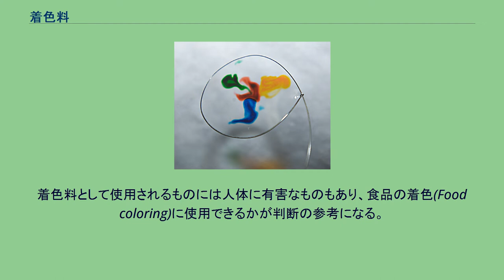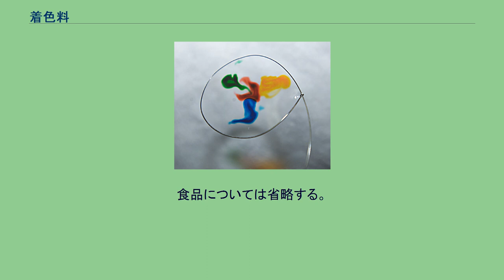着色料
石鹸水の膜の上に広がる食品色素 着色料（ちゃくしょくりょう）とは、食品、医薬品、口紅などの化粧品などに色をつけるためのものである。
化学合成のタール色素や、原材料から抽出した色素などがある。
着色料として使用されるものには人体に有害なものもあり、食品の着色(Food coloring)に使用できるかが判断の参考になる。
なお、食品に添加され着色の機能を果たすものであっても、酸化チタンなどのように、壁塗り塗料などの主要な原料として使われているものもある。
世界各地で、食品に使用される。
食品を利用したものと食品添加物がある。
料理に彩りを与える効果がある。
日本では食品衛生法により、食品添加物として内閣府食品安全委員会（食品安全基本法制定前は厚生労働省）がある添加量において、反復投与毒性試験、発がん性試験、変異原性試験より審査されそれらの毒性がないことを確認の上、厚生労働省が成分規格、使用基準を定め承認される。
製造は、食品添加物製造業の許可を取得した工場で行われる。
なお、食品から作られ、食品衛生法改正前に使用されていた既存添加物（いわゆる天然添加物）は審査が行われていなかったが、順次、食品安全委員会により食品健康影響評価が実施されており、例えば、アカネ色素については遺伝毒性、腎臓の発がん性が認められたため、2004年（平成16年）7月5日を既存添加物から削除され、食品に使用できなくなった。
なお日本においては後述するように、タール色素に対して安全性を問題視していたため、他国にないタール色素以外の色素が多数作られた。
一部の団体は、実験動物に大幅に過剰摂取や皮膚に塗布させることによって遺伝子を傷つけたり、ガンを引き起こすことがあるという報告があったとして、安全性を問題視している。
ただし、食品に含まれる量であれば、相当な量を摂取しなければ影響はないという意見もある。
合成着色料は、石油を原料としているため危険で、天然着色料は食品や植物が原料となるものが多いため安全というイメージがあるが、天然だから安全で合成だから危険と、安易に判断するのは好ましくない。
飴、かき氷などのシロップ、ジュースに用いられる。
絵具やスプレーなどにも使用される。
医薬品・化粧品に関してはタール色素を参照。
食品については省略する。
いくつかの色素の語尾につくFCFは"For Coloring Food"ないし"For Colouring of Food"の略である。